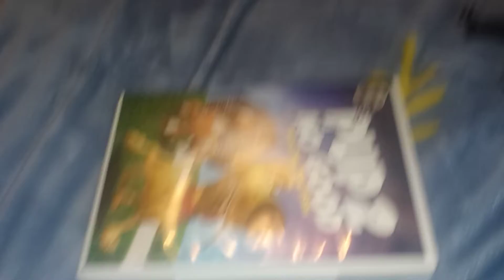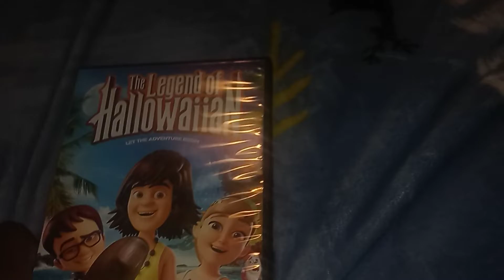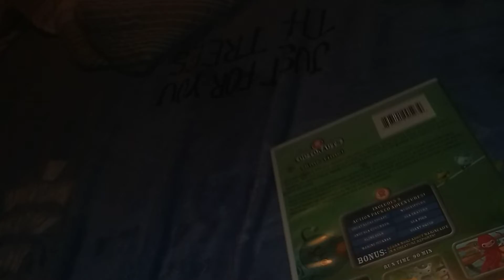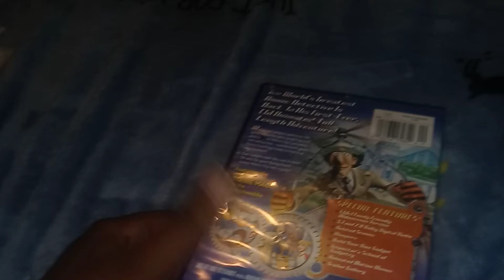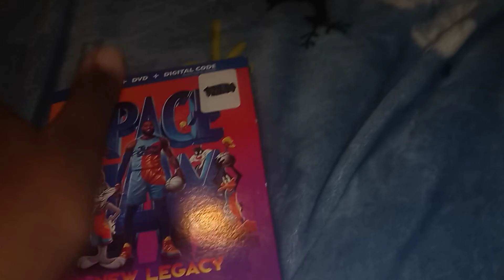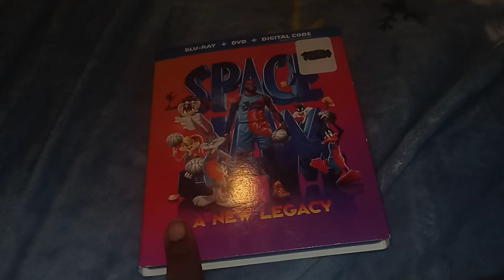Those Are VHS Tapes Tonight 12/31/31